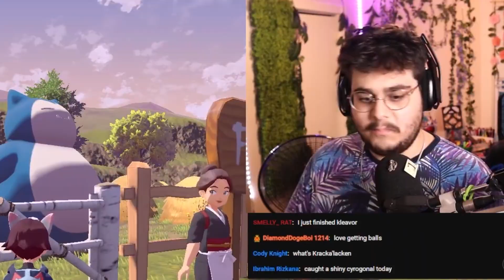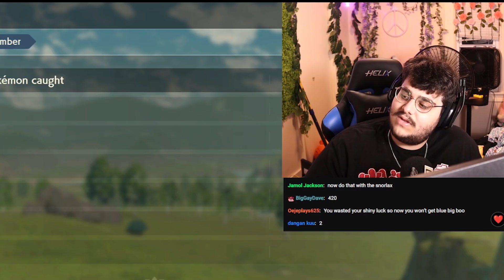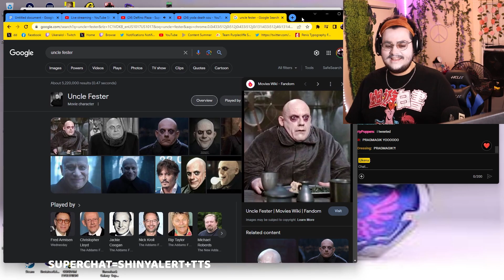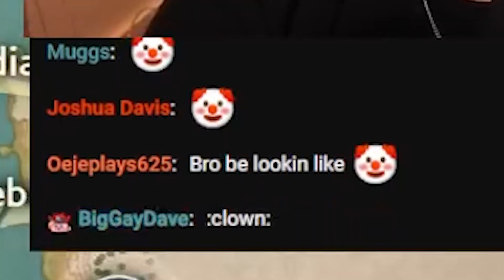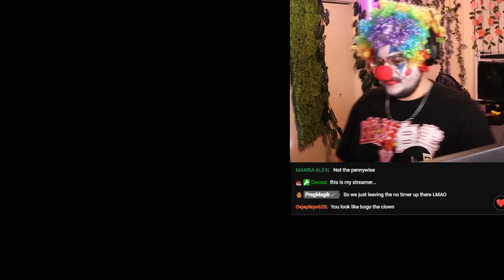I Had 100 Hours to Catch this Shiny Pokémon or ELSE...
MAIN CHANNEL➜ @Ukenalol
VODS ➜   @ukenalive ​